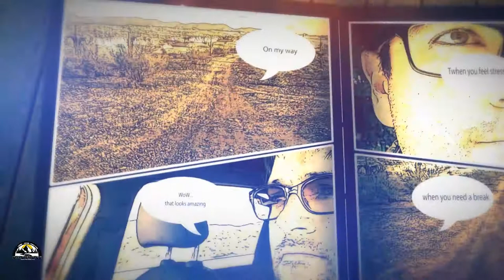BAC RIDES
We are a friendly community of riders who enjoy the marvel Arizona's out doors, let me invite you to follow us and presence the joy that 2 wheels can provide, welcome.